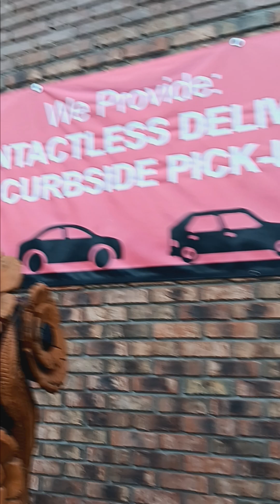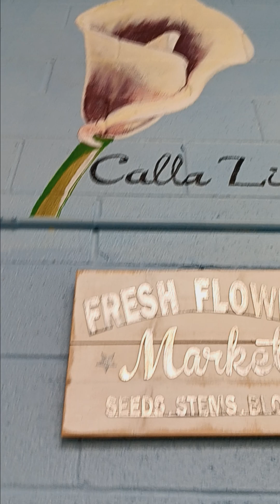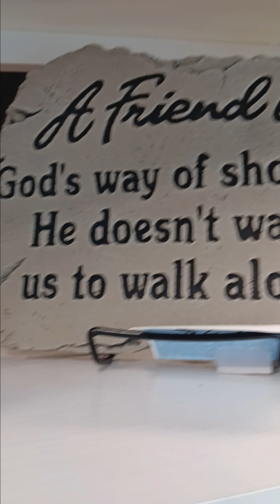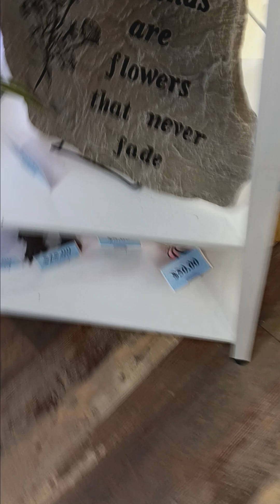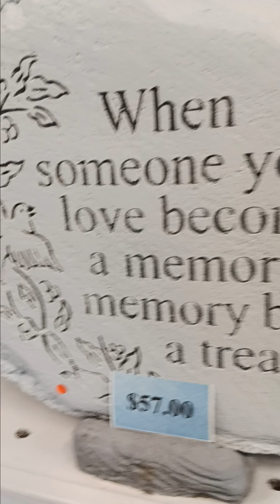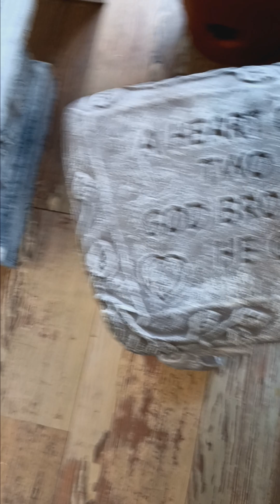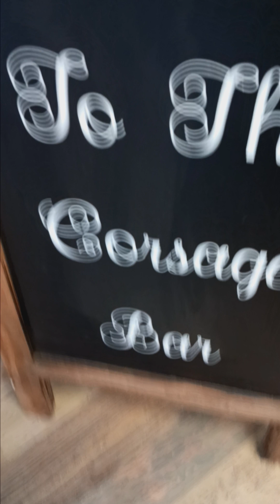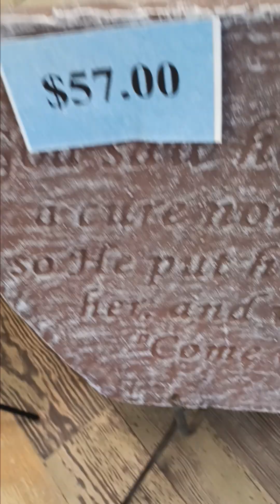Floral Designs.phone.1734=281=3847.Cool owner.Beautiful FlorL Designs and Tombstones.🪦🪦🪦🌷🌼💐🪷🌺